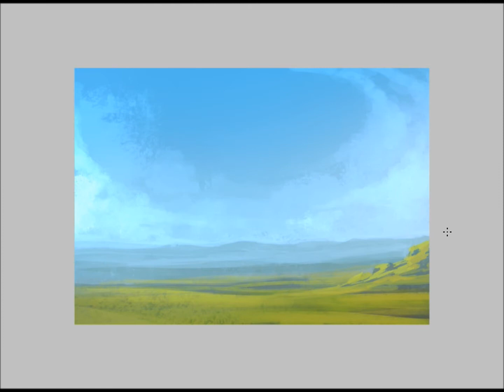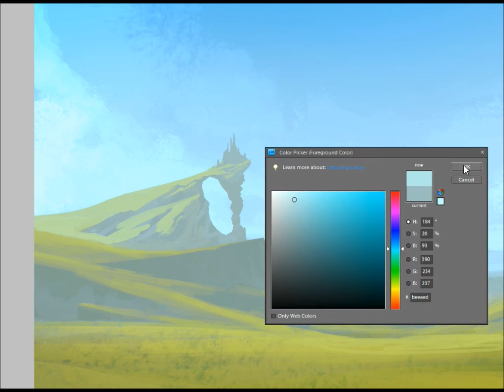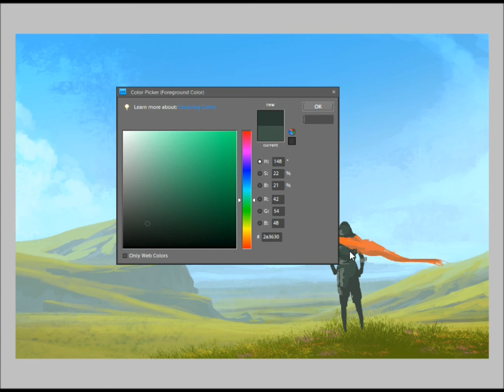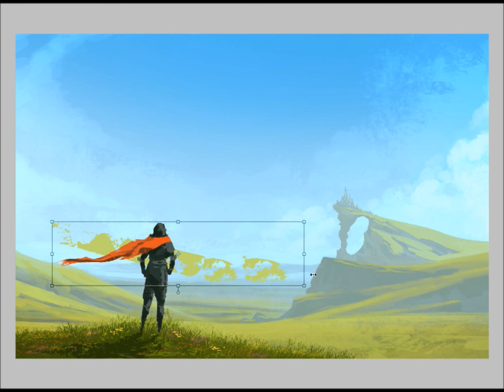Photoshop Speedpaint - Wanderlust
This painting took an hour to make, it was one of those unplanned drawings where I basically just start making a landscape and add whatever pops into my mind.
Obligatory characters standing in foreground is obligatory.